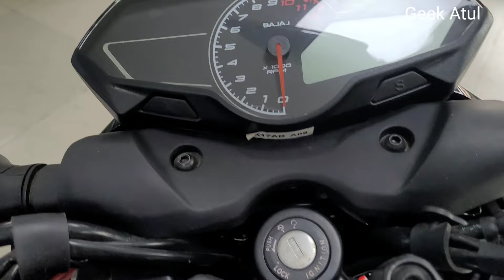Pulsar N150 रेड कलर मे किलर है 😱